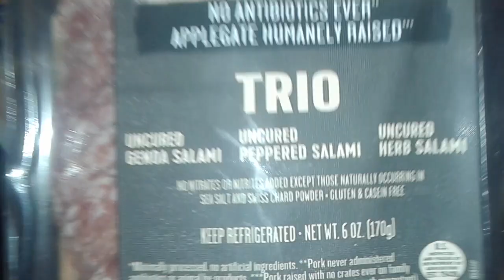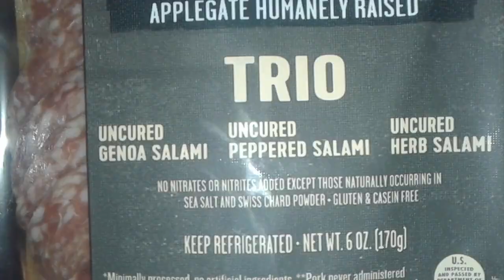some stuff!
I can't tell if I talked too fast in this video or just sounded too much like barney